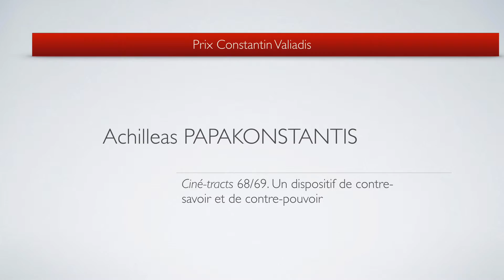Achilleas Papakonstantis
Prix Constantin Valiadis des amitiés greco-suisses récompense un étudiant de l'UNIL d'origine grecque, pour ses excellents résultats généraux et pour la qualité de son mémoire de maîtrise intitulé "Ciné-tracts  68/69.  Un  dispositif  de  contre-savoir  et  de  contre-pouvoir", dirigé par la Professeure Maria Tortajada.

Pour les qualités de la recherche, le souci de l’archive et l’ambition théorique dont fait preuve son travail.